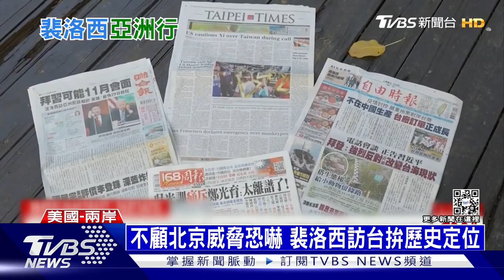雷根號航母北上護衛! CNN:裴洛西將訪台過夜｜十點不一樣20220801